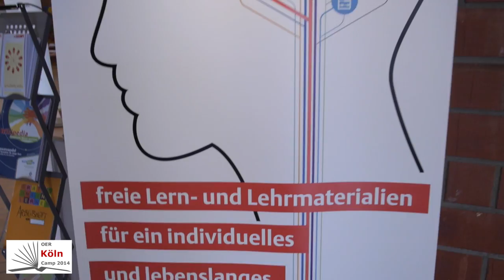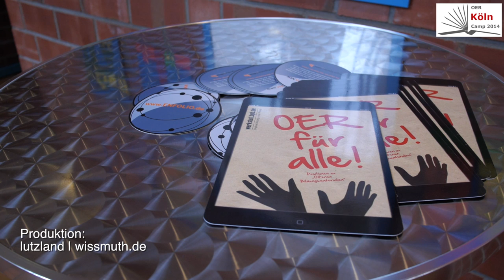OER Köln Camp - Christian Spannagel über Murmeltiervermeidung und Kleiderschrankfragen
OER Köln Camp - we rock Cologne!

Bereits zum zweiten Mal trafen sich OER-Experten, Pädagogen, Schulentwickler, Politiker und Verleger, um sich über Open Educational Resources (OER) - sprich freie Unterrichtsmaterialien - auszutauschen und die aktuellen Chancen und Herausforderungen zu diskutieren. Die Veranstaltung in Form eines BarCamp fand am 25. Oktober im Kölner Joseph-DuMont-Berufskolleg statt.

Das Themenspektrum reichte von "Digitales Lernen in der Schule“ über „Wenn Schule funktionieren soll, braucht es das QS-Wiki Köln“ bis zur Weltpremiere von Jan Neumann „Auf dem Weg zu einer OER-Weltkarte“.

„Murmeltiervermeidung und Kleiderschrankfragen“ - wie OER zu effektiven Präsensveranstaltungen in Mathe und Informatik beitragen … Moderatorin Wibke Ladwig von der Kölner Agentur „Sinn und Verstand“ spricht mit ihrem Moderationskollegen Prof. Dr. Christian Spannagel von der Pädagogischen Hochschule Heidelberg

Videoproduktion: Lutz Berger
Spontanes musikalisches Arrangement: André Spang